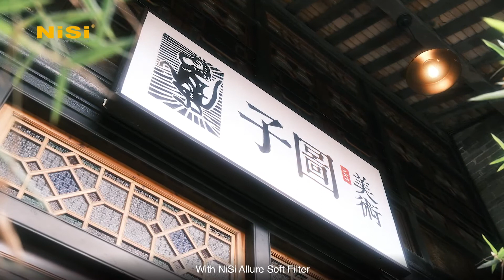พรีวิว NiSi Allure Soft ฟิลเตอร์เอฟเฟคชวนฝันที่สายน้าห้ามพลาด!!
ฟิลเตอร์รุ่นใหม่จาก NISI รุ่น Allure Soft จะช่วยคุณสร้างเอฟเฟคให้ภาพให้นุ่มละมุน เหมือนดั่งความฝัน โดยที่ไม่ลดท้อนคุณภาพของตัวเลนส์

สนใจสินค้าติดต่อ Camera Maker ตัวแทนนำเข้าและจัดจำหน่าย NiSi อย่างเป็นทางการในไทย

เราเป็นผู้นำเข้าและจัดจำหน่ายอย่างเป็นทางการ จากแบรนด์ผู้ผลิตอุปกรณ์ถ่ายภาพระดับมืออาชีพ ทั้งอุปกรณ์ทั้งภาพนิ่งและวีดีโอ ไม่ว่าจะเป็น เลนส์, ขาตั้งกล้อง, ฟิลเตอร์สำหรับใช้งานทั่วไป และฟิลเตอร์เฉพาะด้าน, เมมโมรี่การ์ด และ อุปกรณ์เสริมสำหรับการถ่ายภาพ อื่น ๆ ที่มุ่งเน้นทั้งคุณภาพและการให้บริการ